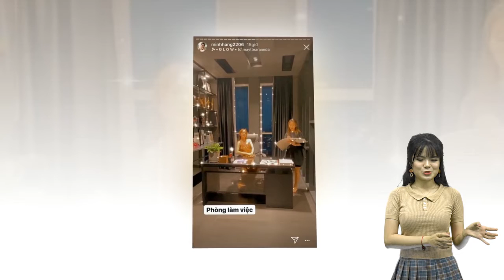Kiện mãi không được nuôi con, MC Quỳnh Chi đau lòng ký giấy cho chồng cũ đưa quý tử sang Mỹ